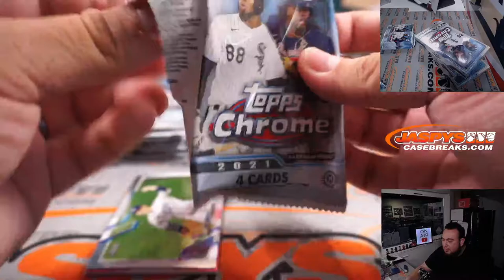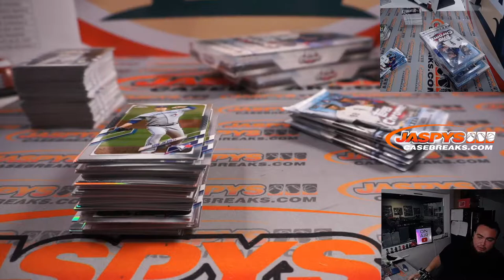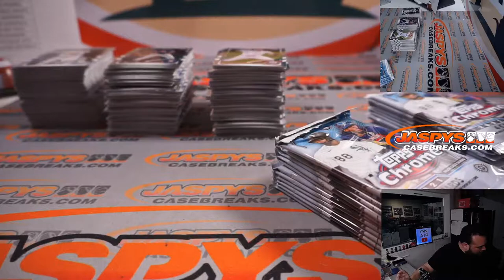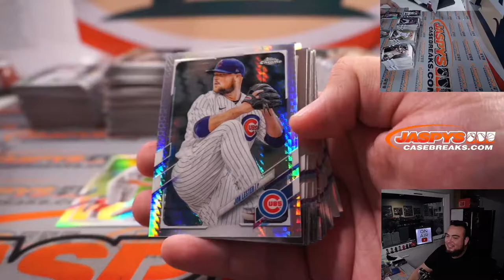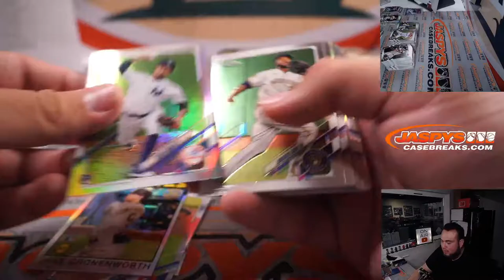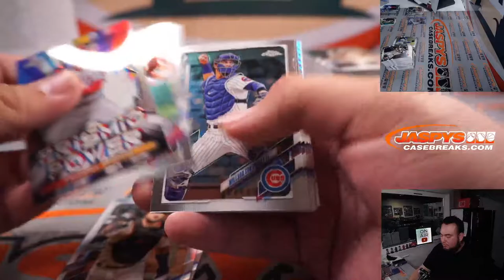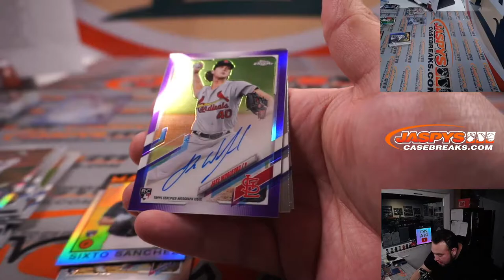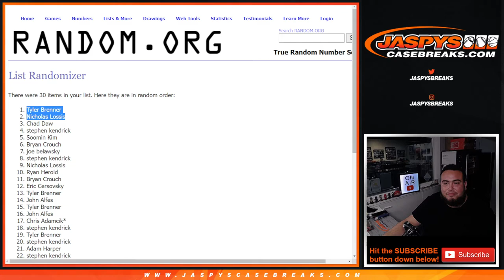Fri. 1/14/22 - *WAX PARTY 🥳* 2021 Topps Chrome Baseball 4-Box Hobby Break #2 *PYT*